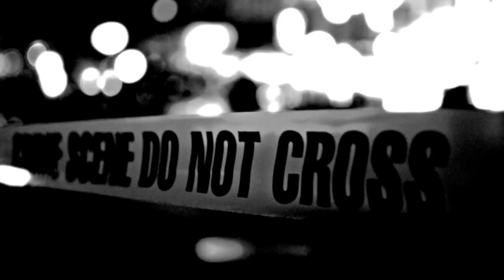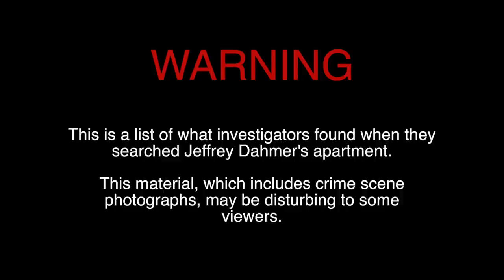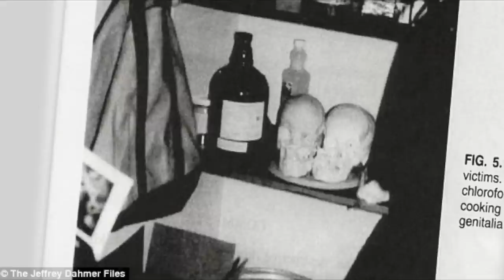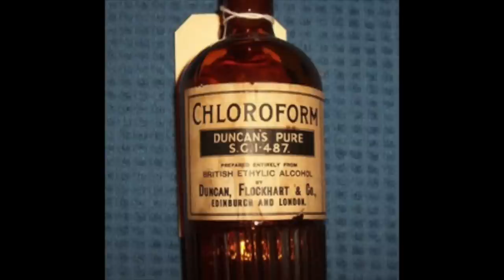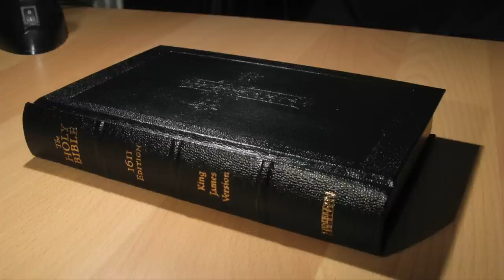Jeffrey Dahmer - What They Found At His Apartment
Jeffrey Dahmer, also known as the Milwaukee Cannibal, is one of the most notorious serial killers of all time. The crazy thing is, if you met this guy on the street, you’d never think twice about him. He was a very shy man, and people described him as being pleasant to be around. Jeffrey Dahmer was so unassuming, in fact, that when he was questioned by his neighbors about the horrible smells emanating from his apartment, he said that it was due to a broken freezer, and spoiling meat. Crazily enough, they believed him.

That is, until the night of July 22nd, 1991, when the Police investigated apartment 213 at the Oxford Apartment building. Little did they know, the apartment they were about to enter was the same apartment in which 16 men were tortured, murdered, sexually assaulted, torn apart, and eaten. In this video, we're going to go over everything the police discovered when they entered the crime scene.